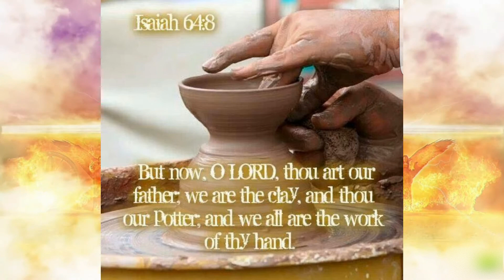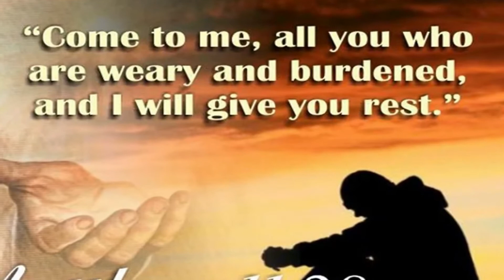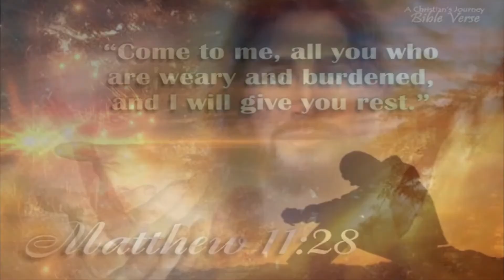SNEHASWAROOPA THAVA DARSHANAM# സ്നേഹസ്വരൂപാ തവദര്‍ശനം # MALAYALAM SONG COVER # GOA SINGER AUGUSTINE#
PRAISE THE LORD, THIS IS MY SECOND MALAYALAM SONG ON MY CHANNEL, I THANK TO THE COMPOSER OF THIS SONG AND ALL MY
MALAYALI FRIENDS SPECIALLY MR. RAJU PAPACHAN. GOD BLESS ALL.

This Song is made For Christians, Praise & Worship the Lord our most high God. Not For Any Monetary Benefits. Thanks